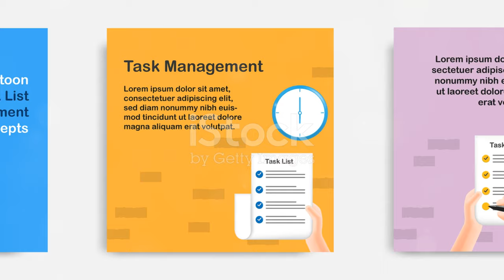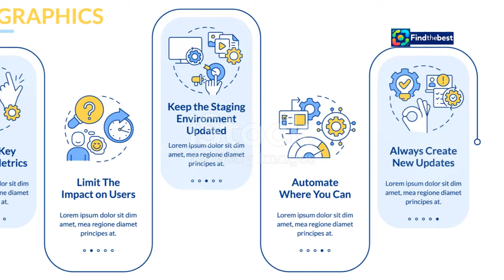Cesare Cremonini e Giorgia Cardinaletti: La Fine di un Amore Segreto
OUTLINE:
00:00:00 The Beginning
00:04:04 Respect and Discretion
00:05:44 Life After Love
00:06:06 A Lesson from Cesare and Giorgia
00:06:29 New Chapters for the Singer and the Journalist
00:06:53 A Reminder from Cesare and Giorgia

**Category:**
Entertainment

**Description (Italian):**
🎤✨ È ufficiale! Dopo un anno e mezzo di relazione, l’amore tra Cesare Cremonini e Giorgia Cardinaletti è giunto al termine. Nonostante i due protagonisti abbiano sempre mantenuto un profilo basso riguardo alla loro storia, i paparazzi non sono mai stati in grado di ignorarli! 😲💔

In questo video, esploreremo i dettagli della loro relazione mai davvero ufficializzata e gli eventi che hanno portato alla rottura. Dalla prima intervista per il Tg1 alla vacanza alle Eolie, passando per i concerti indimenticabili, rivivremo insieme i momenti salienti di questa storia d’amore vissuta all'ombra dei riflettori. 🎶🌅

Scopriamo insieme i motivi dietro questa separazione graduale e senza strascichi, e ascoltiamo le dichiarazioni di Giorgia Cardinaletti. Non perdere i dettagli di questa vicenda che ha fatto discutere il mondo del gossip! 📰💬

**Description (English):**
🎤✨ It's official! After a year and a half of romance, the love story between Cesare Cremonini and Giorgia Cardinaletti has come to an end. Despite always keeping a low profile regarding their relationship, the paparazzi could never ignore them! 😲💔

In this video, we will explore the details of their never formally acknowledged love story and the events that led to their breakup. From their first interview for Tg1 to their vacation in the Aeolian Islands, and unforgettable concerts, we'll relive the highlights of this love story lived in the shadows of the spotlight. 🎶🌅

Let's discover together the reasons behind this gradual and drama-free separation, and listen to Giorgia Cardinaletti's statements. Don't miss out on the details of this story that has stirred up